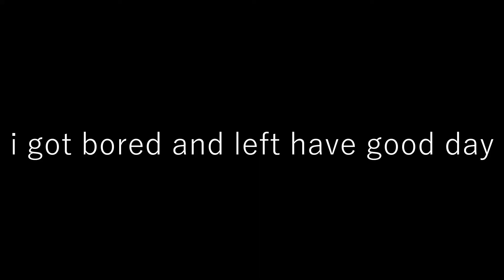The Notoriety Cook Out...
I like notoriety